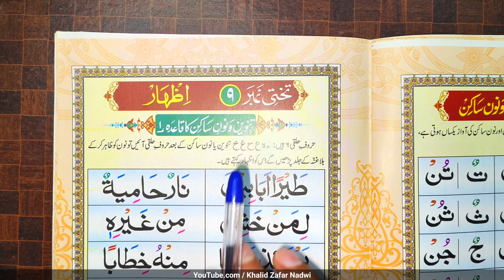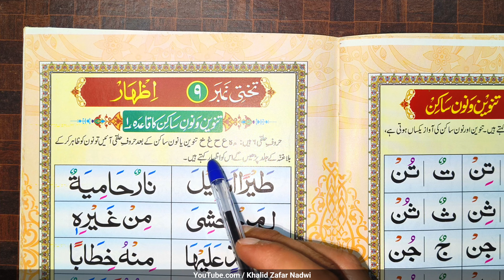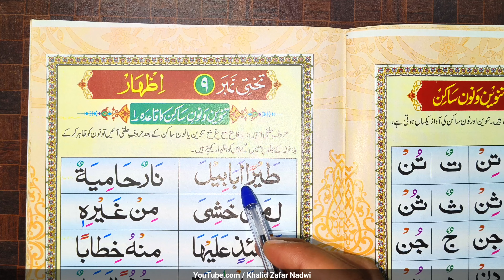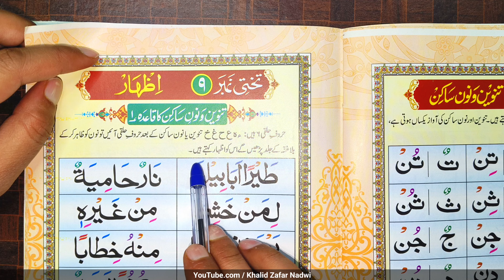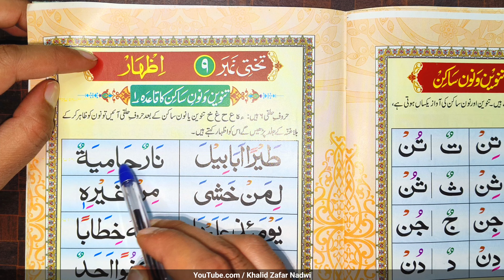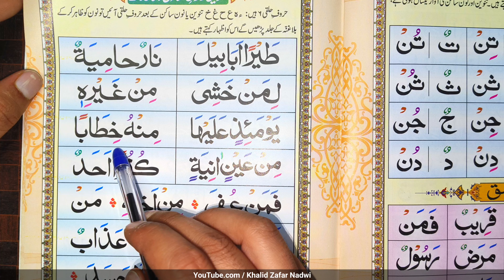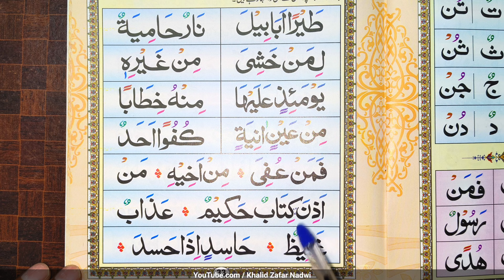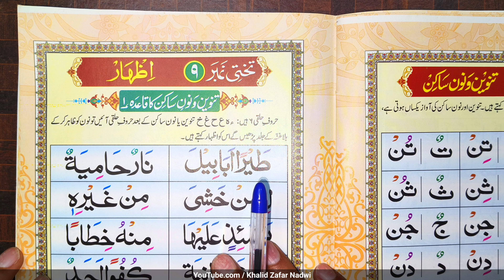Part 9 Noorani Qaida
Noorani Qaida  Book Pdf File Download